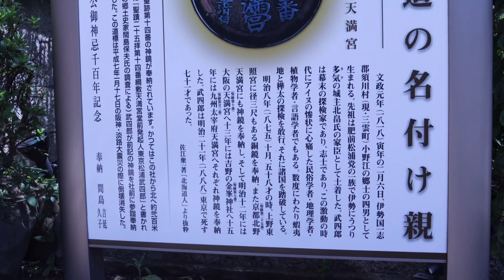波乗り祈願神社【綱敷天満宮】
波乗り祈願神社【綱敷天満宮】を紹介します。